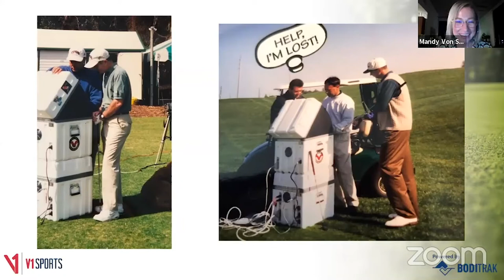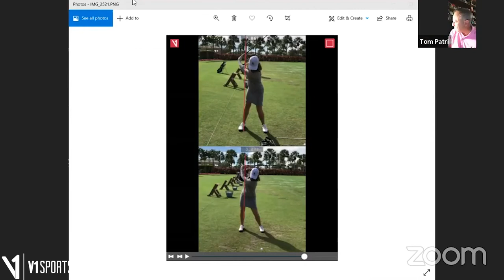Tuesday Traces with Tom Patri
Join us for this exciting webinar with guest speaker Tom Patri and learn about his approach to teaching and how V1 Sports technology has been transforming the way he coaches for decades.

Over his 30-year career, Patri has appeared on The Golf Channel, NBC-TV, Madison Square Garden Network and his articles have appeared in such noted publications as Sports Illustrated, Golf Magazine, Golf Digest, Executive Golfer, Golf for Women, Golf Illustrated, Senior Golfer, Petersen’s Golfing and The Met Golfer.